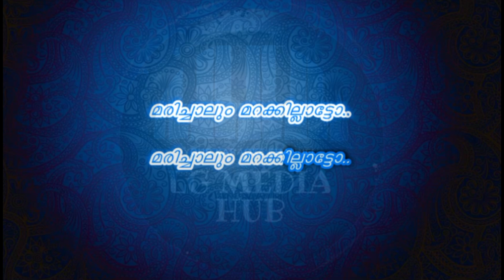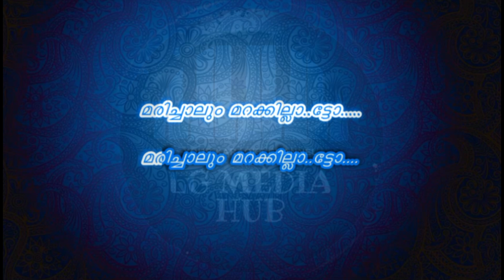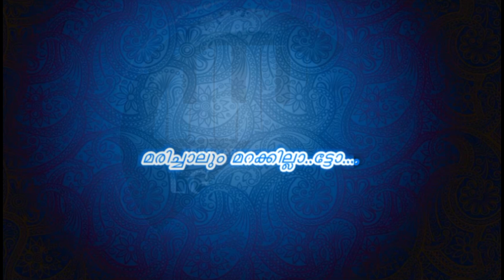Pavanamam Jeevithathal Karaoke with Lyrics